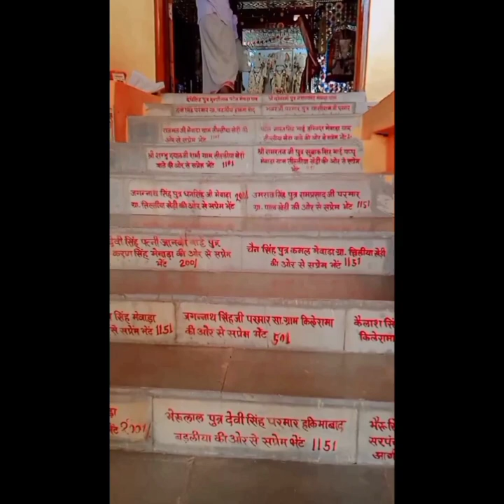# deri gand vlog